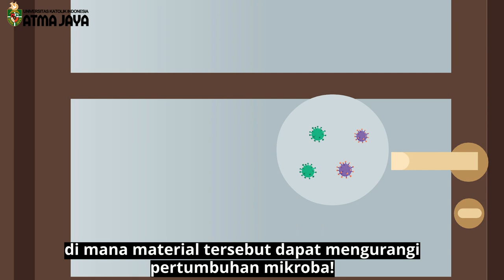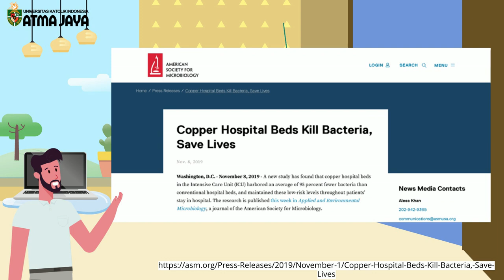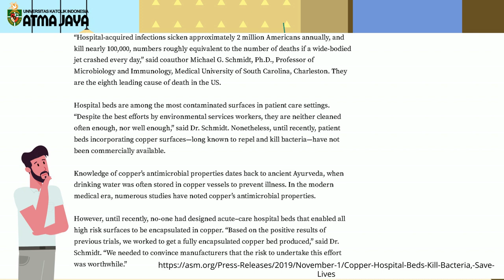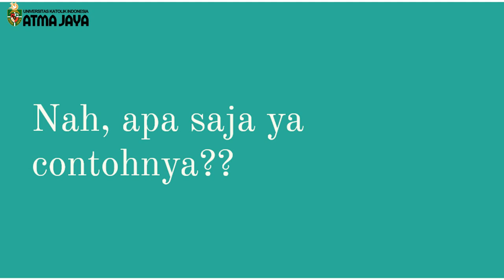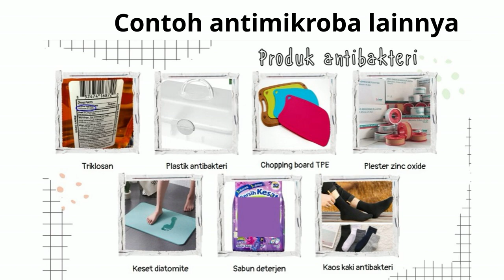Wah, Ternyata Barang di Sekitar Kita Ada yang Mengandung Antimikroba, Loh!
Video animasi penyuluhan masyarakat mengenai antimikroba dengan judul ”Wah, Ternyata Barang di Sekitar Kita Ada yang Mengandung Antimikroba, Loh!” yang berdurasi 6 menit 42 detik ini merupakan video penyuluhan kepada masyarakat awam mengenai manfaat dan contoh penggunaan perabotan berbahan antimikroba dalam kehidupan sehari-hari, terutama antimikroba yang terbuat dari logam. Dengan memanfaatkan bahan-bahan antimikroba sebagai barang yang digunakan sehari-hari, diharapkan dapat mengurangi risiko penularan secara tidak langsung melalui benda-benda yang terkontaminasi di kehidupan bermasyarakat. Dengan demikian maka angka kejadian kesakitan akibat penularan infeksi dapat menurun, dan juga dapat menhindari risiko terjadinya resistensi antibiotik karena penggunaan antibiotik yang tidak tepat guna.